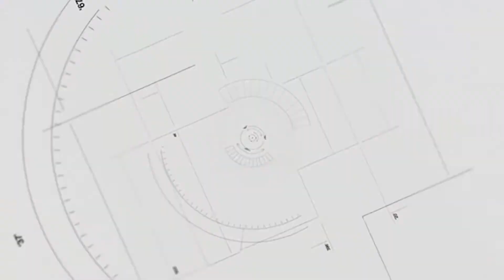Ecuria punimeve ne Qendren Historike Vuno